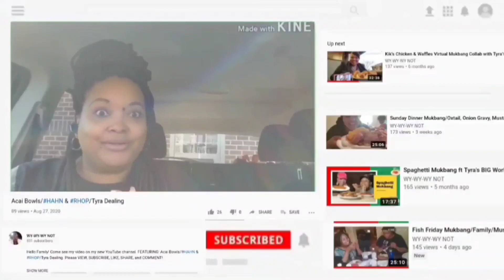Fried Chicken On-the-Job Lunch Mukbang 먹는 | 먹방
Hello Family! Come see my video on my new YouTube channel.

Helen Cotton
Facebook: Cotton Picked Creations

Or
7821 St. Andrew's Rd. Unit 1288 Irmo, SC 29063 (for boxes)